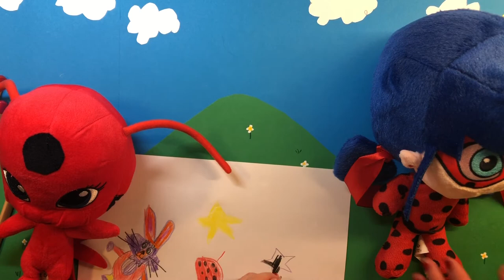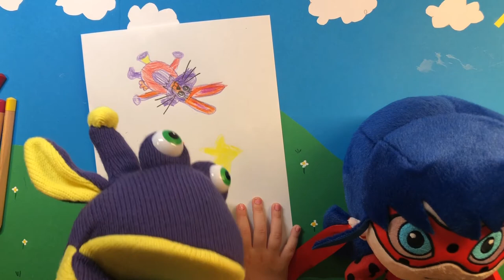Gloria & Vilgot painting with Ladybug & Tikki from Miraculous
Gloria & Vilgot together with Ladybug are painting. Vilgot loves the yellow colour, only yellow. Gloria loves the pink colour. Which is your favorite colour?